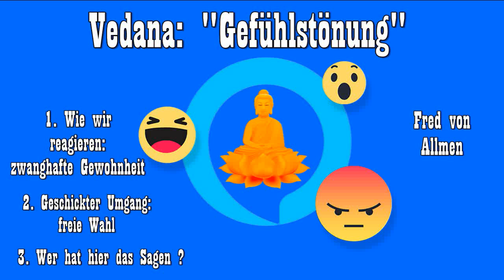Vedana: 'Gefühlstönung' - Fred von Allmen ( Buddhistische Meditation, Psychologie )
‼️ 1. Wir wir reagieren: zwanghafte Gewohnheit, 2. Geschickter Umgang: freie Wahl, 3. Wer hat hier das Sagen ?
"Vedanā ist ein wesentliches Konzept des Buddhismus. Es kommt in einigen sehr bekannten Listen vor, wie z.B. den fünf Khandhas und den vier Bezügen der Achtsamkeit (Satipaṭṭhāna).
Vedanā wird meist mit „Gefühl“ oder „Empfindung“ übersetzt. Entsprechend den frühbuddhistischen Überlieferungen (z.B. Datthabba Sutta; SN 36.5) gibt es drei Arten von Gefühlen: Angenehme („sukhā vedanā“), Unangenehme („dukkhā vedanā“) und solche die weder angenehm noch unangenehm sind („adukkhamasukhā vedanā“). Letztere werden auch mit „neutral“ übersetzt.
Die meisten Erfahrungen sind angenehm oder unangenehm und falls nicht sind sie wohl neutral. Heißt das nun, dass alle Erfahrungen Vedanā sind? Nein. Es bedeutet, dass Vedanā ständig anwesend ist und wir deshalb oft Schwierigkeiten haben, es vom Rest unserer Erfahrungswelt zu unterscheiden..." ► ganzer Text
- Fred von Allmen studiert und praktiziert seit über vierzig Jahren unter Lehrenden der tibetischen Dzogchen- und Gelug-Traditionen sowie der Theravada Vipassana-Tradition. Seit 1984 lehrt er – auf der Basis einer altruistischen Motivation des Mitgefühls – einen Praxis-Weg zur befreienden Erkenntnis von Herz und Geist..